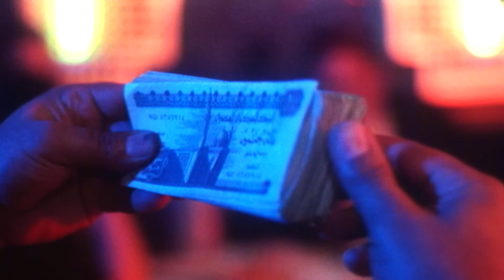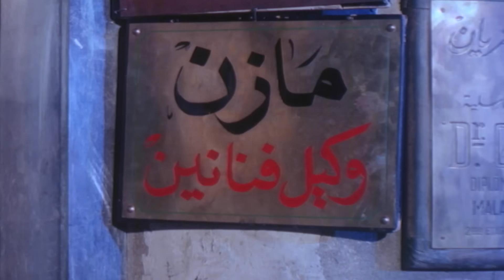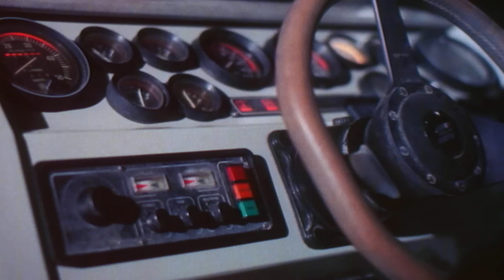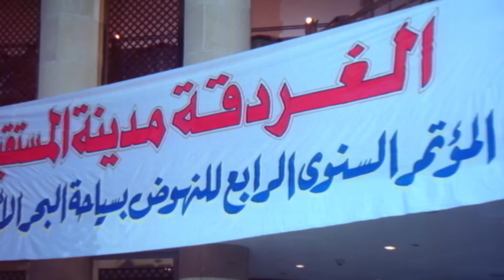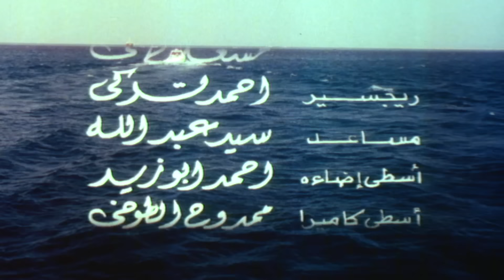أميرة فتحى و رجاء الجداوى و هانى رمزى و ماجد المصرى و يوسف داود و الفيلم النادر الممنوع (للبنات فقط)